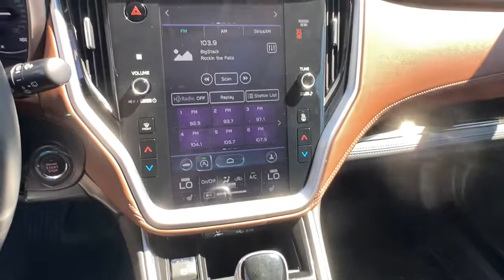2020 Subaru Outback Great Falls, Missoula, Helena, Billings, Kalispell, MT B1075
Crystal White Pearl Used 2020 Subaru Outback available in Great Falls, Montana at Subaru Great Falls. Servicing the Missoula, Helena, Billings, Kalispell, MT area.
2020 Subaru Outback Touring XT CVT - Stock#: B1075 - VIN#: 4S4BTGPD0L3197879

Subaru Great Falls
800 Central Avenue

EPA 30 MPG Hwy/23 MPG City! Subaru Certified GREAT MILES 31831! Heated Leather Seats Navigation Sunroof Heated Rear Seat All Wheel Drive Power Liftgate Alloy Wheels AUTO-DIMMING EXTERIOR MIRROR W/APPROA... Turbo Charged PURCHASE WITH CONFIDENCE: Vehicles must pass a 152-point inspection Additional coverages available One-year Trial Subscription to STARLINK Safety Plus Package with Automatic Collision Notification 24/7 Roadside Assistance is included 3-Month trial to SiriusXM satellite radio programming included $500 Owner Loyalty Coupon. Free CarFax Vehicle History Report available 7-year/100000-mile Powertrain coverage with $0 deductible KEY FEATURES INCLUDE: Leather Seats Navigation Power Liftgate Heated Driver Seat Heated Rear Seat OPTION PACKAGES: AUTO-DIMMING EXTERIOR MIRROR W/APPROACH LIGHT Part number J201SAN000. Subaru Touring XT with Crystal White Pearl exterior and Java Brown interior features a 4 Cylinder Engine with 260 HP at 5600 RPM*. BUY FROM AN AWARD WINNING DEALER: Were well known for selling the highest quality used vehicles in Montana. Our used inventory is rigorously inspected and reconditioned. Under 80K miles used vehicles come with a free 60-day/3k mile guarantee. Conveniently Located In Downtown Great Falls! Price does not include taxes $8.24 title license and $499 Dealer Doc Fee. The prices shown above may vary from region to region as incentives may depend on buyers residence. Incentives are also subject to change. Vehicle information is based off standa